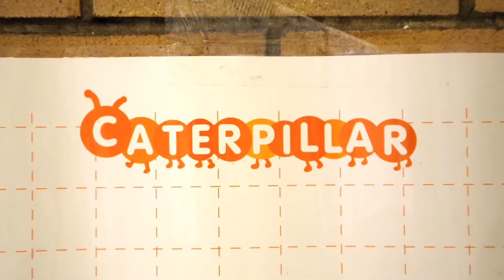Challenge is Constant / Alicia Iannucci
Quest Learning in Action videos bring the model of game-like connected learning to life, providing learning practitioners with a view into the way the model is implemented in Quest to Learn and other schools.